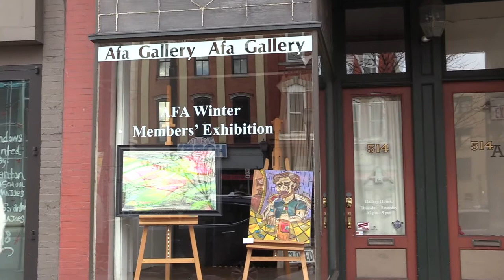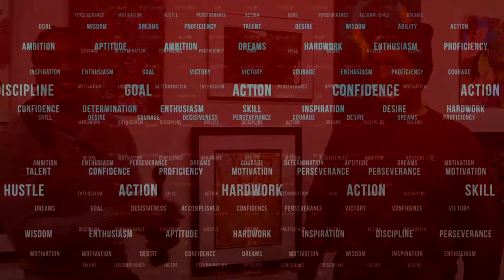Travis Prince Round Table at the AFA Winter Members’ Exhibition (December 2019)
ECTV Roundtable Art Discussion Host Travis Prince on location at the AFA Gallery downtown Scranton.  Travis examines the entries of Mark Charles Rooney, Joe Kluck, Ted Scazafabo, Christopher Tufano, Alvin Nurse and Matthew Catanzaro. An Interview with Judy Youshock covers  the winning selection "WALTERS MOON" Assemblage by Bill Pilling. Open 12–5PM Thurs / Fri / Sat
AFA’s mission is:
   • to foster an appreciation of the visual arts
   • to present the visual arts to the Northeastern Pennsylvania region
   • to provide support to regional artists.
Address: 514 Lackawanna Ave, Scranton, PA 18503